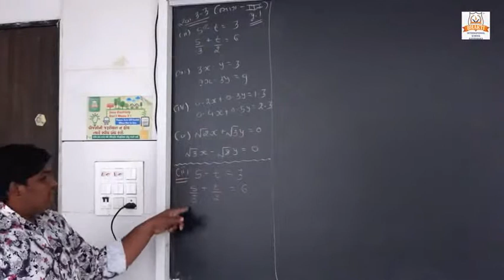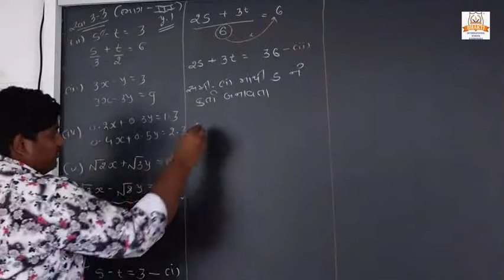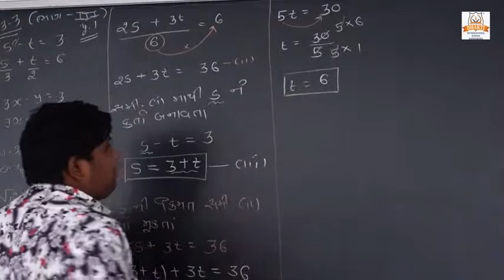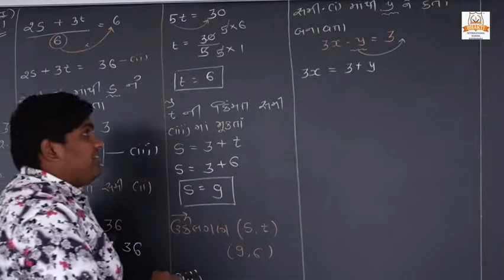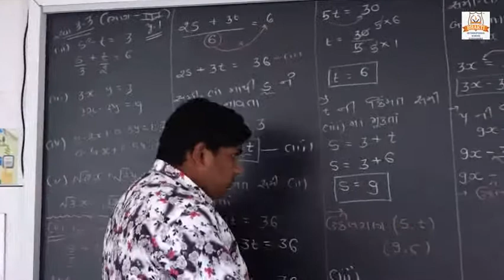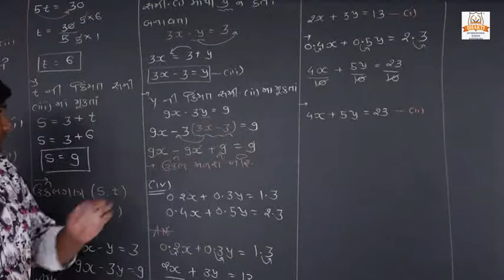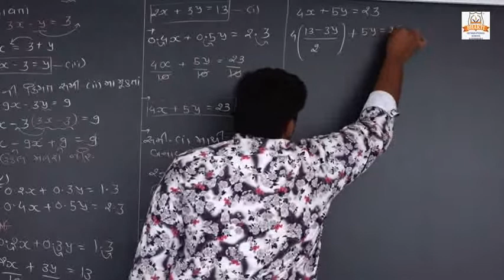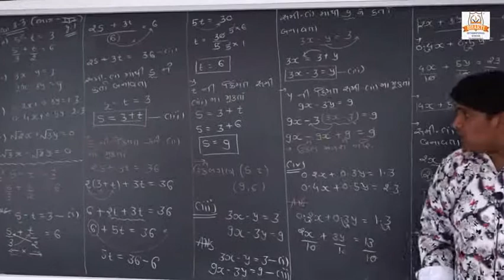ધોરણ-૧૦ ગણિત (CH-3 દ્રીચલ સમીકરણ યુગ્મ થીયરી [ભાગ - 3])